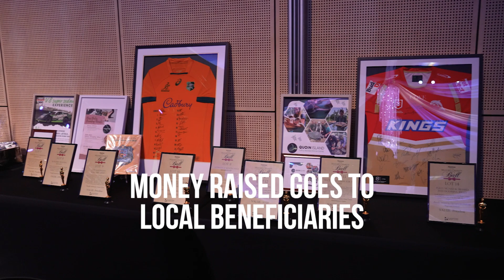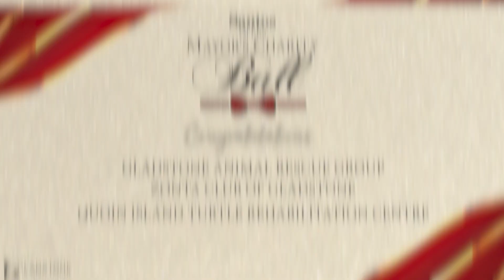Funds raised for local groups at Santos GLNG Mayor’s Charity Ball